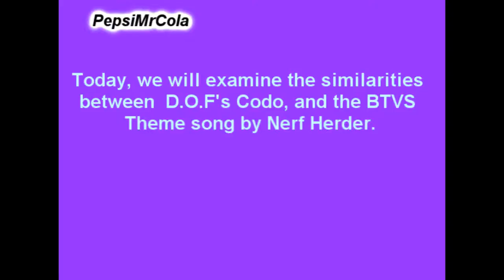BTVS Theme and D.O.F Codo. BuffodoMix.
These are the similarities. There are more of them within the tune, and song itself, but I chose to point out the more obvious similarity between the two.

Nerf Herder (creator of the BTVS theme tune) stated to press about this situation that
"...they had never heard of the band before"
But I love both songs, and I think Codo was a great inspiration.

*Factoid: I am a die hard Buffy the Vampire Slayer fan.
*Factoid 2: I love both songs, but I love BTVS more than Codo.

Buffy the Vampire Slayer DOF Codo theme song tv show